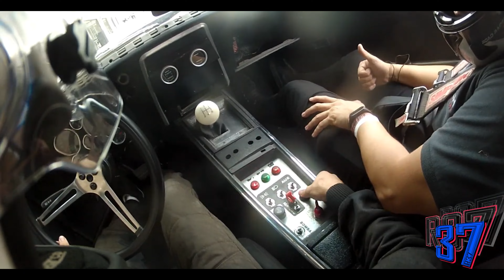COACH DE PILOTAGEM: UM DIA COM RICARDO R37 (I30 TURBO, CAMARO DE CORRIDA E FORD KA XR)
É pessoal! Tiramos do papel uma ideia simples e eficaz; mostrar como é o dia de um coach de pilotagem! Mas é claro que cortamos as dicas do autódromo, afinal é a profissão dele e ele ganha dinheiro com isso hahahaha Então se tiver interesse, procure pelo R37 Tips and Tricks e aprimore sua guiada com o Ricardinho.

Lotse: @lotse_volantes
InFlow: @filtrosinflow_oficial
Protelim: @protelim

Parceiros:
Fueltech: @fueltechems